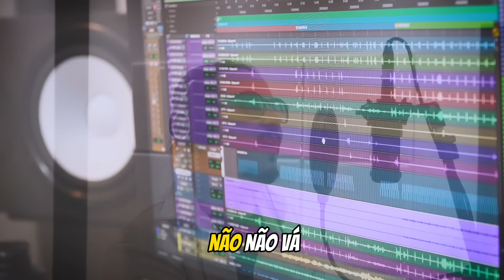Quando Você Quiser - Dino Fonseca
Ouça também no Spotify e adicione na sua playlist favorita.

Produção Musical: Newton Fonseca
Composição: Bruno Félix, Giuliano
Violões: Newton Fonseca e Dino Fonseca
Bateria: Paulo Castro
Baixo: Junior Coutto
Vídeo: Volpi Vídeos